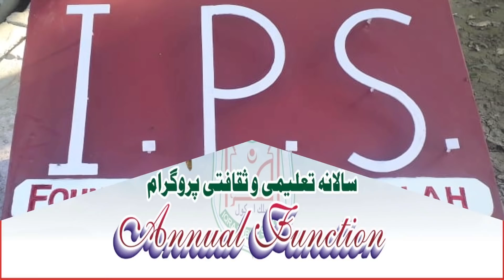Laye tashreef duniya mein naat | Iqra Public Junior High Schoo | Annual Function 2019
Annual Function 2019 / Annual Day Celebration
Iqra Public Junior High School
Madarsat-ul-Iqra
Venue: Iqra Public Junior High School Bindra Bazar, Azamgarh
Dated: 27 February 2018
Manager of School : Haji Sheikh Abdullah
Principal of School : Rizwana Shafique
Chief Guest : Maulana Arif Islahi, Maulana Syed Javed Nadvi, Tahir Jamal, Haji Akhlaque Sb.,
Organiser: Students and Staff of Iqra Public Junior High School